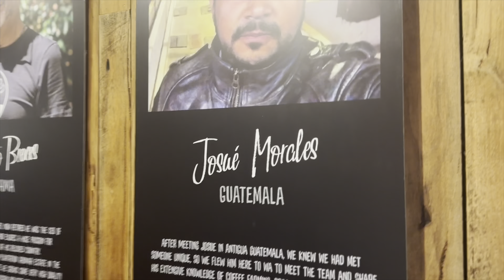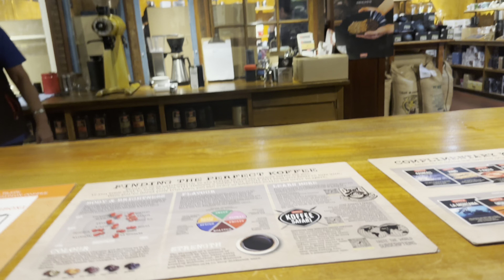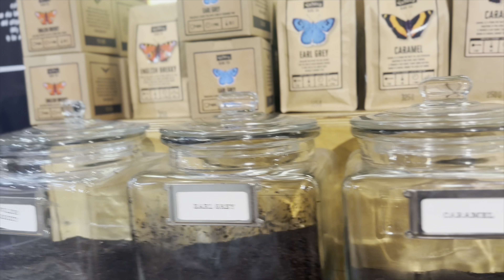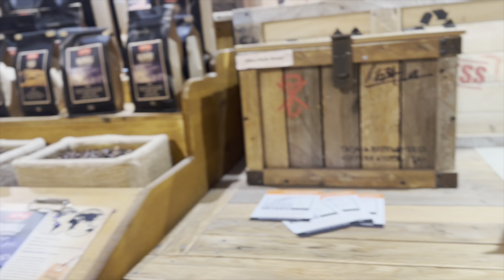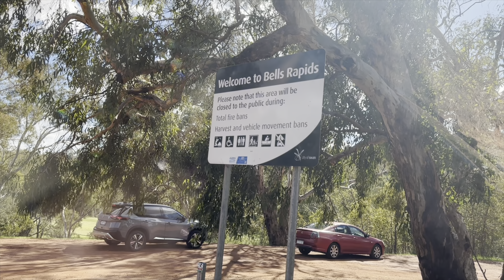Day 4 in Perth, Western Australia